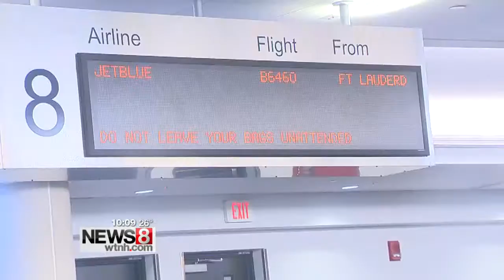Travelers at Bradley International Airport react to Florida shooting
Fort Lauderdale is a popular destination for people here in Connecticut.